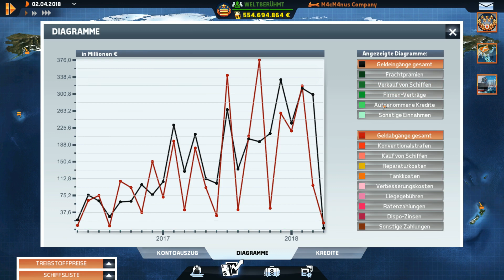TRANS OCEAN #042 - Wir fahren selber★Let's Play Trans Ocean - Deutsch Hd+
TRANS OCEAN ★Let's Play Trans Ocean - Deutsch Hd+

★Befreundeter Kanal:
SachsenLetsPlayer

★TS3:
TROUBLE TOWN Community Teamspeak